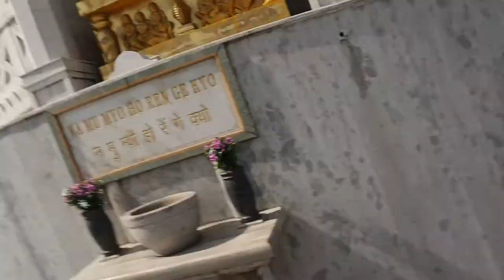Chalte chalte वाट lag gayi😥|| MJC || vlog=22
Hey guyz this. martin james creation( M J C )
If you like this temple and nature so just do a   little effort give this video a LIKE, and if you like this today's this Holi video kindly drop a COMMENT, and the most important thing

And suggest me some places by contacting me on

SEE YOU ALL IN ANOTHER CRAZY DAY AND IN ANOTHER CRAZY VLOG TILL THEN